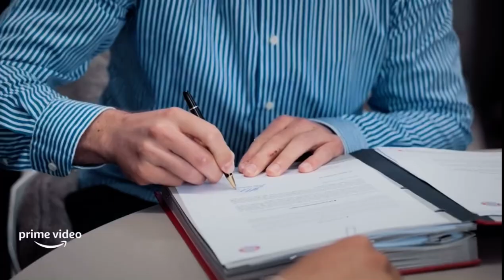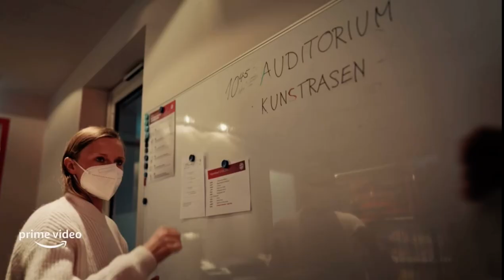FC Bayern - Behind The Legend || Official Amazon Prime Trailer